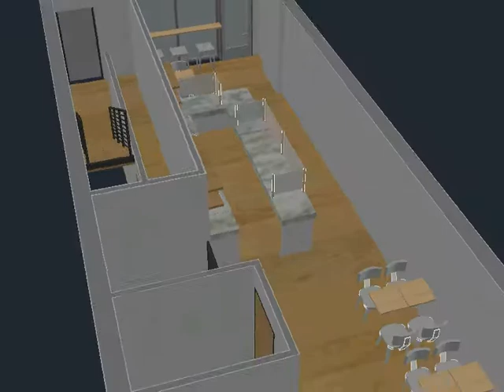Hamlet Cafe Option A